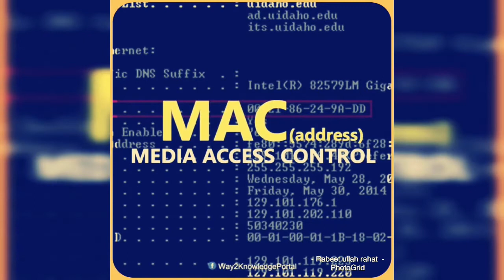Shorts forms of abbreviations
In our daily life we use many short form some of I shared with you in the video